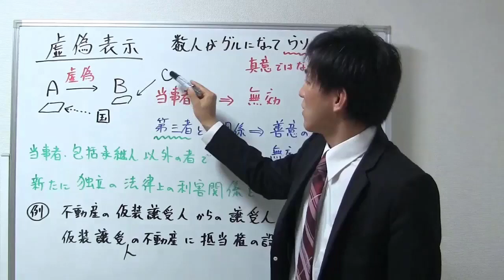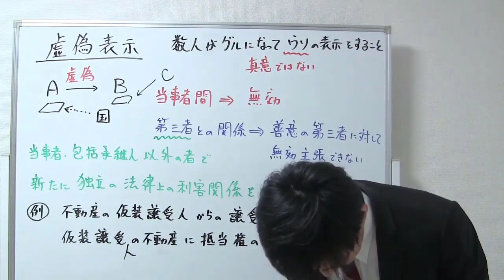【宅建：民法】虚偽表示の基本【宅建通信レトス】